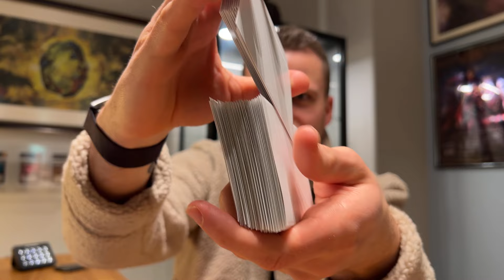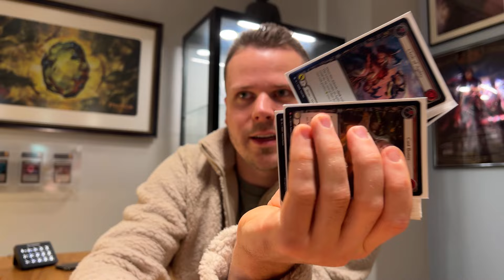How To Shuffle Your TCG Deck Like A Pro (For Beginners)